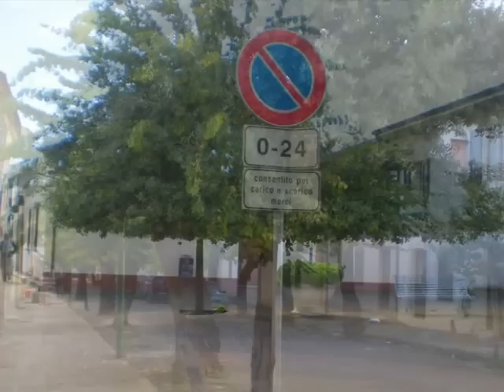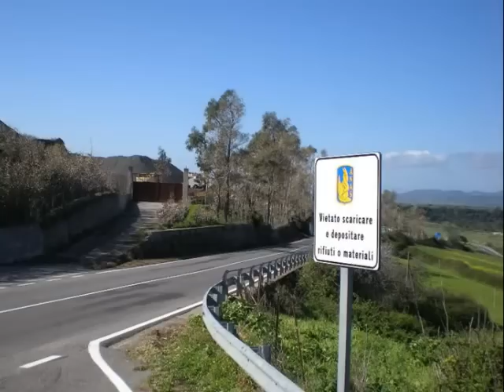Padria forever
Una carrellata di foto di Padria, il mio paese...